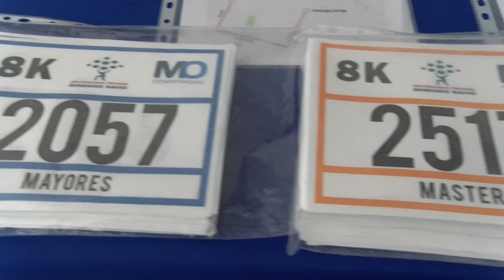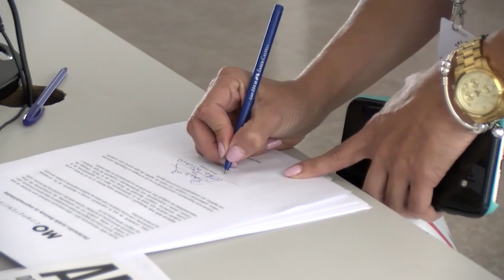Invitación Carrera Pedestre "Corriendo por la Educación"